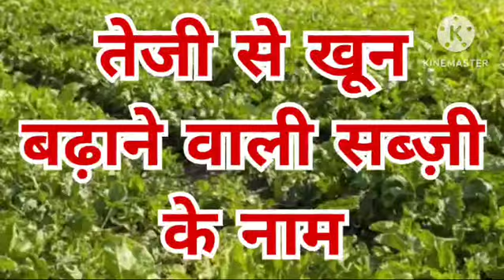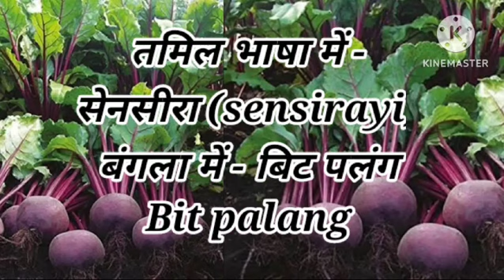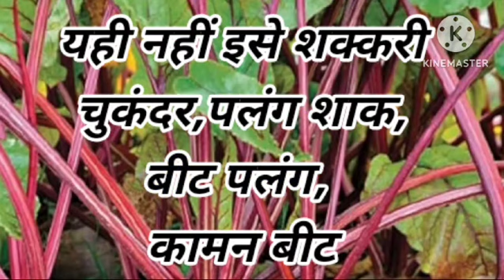rakt vardhak sabji | सुपर फूड वैजिटेबल | पीलिया रोग में उपयोगी | लीवर के सारे रोगों में उपयोगी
इस वीडियो में बीटरूट, जिसे चुकंदर भी कहते हैं के उत्पत्ति स्थान तथा विभिन्न भाषाओं में इसके नामों के बारे में बात करने जा रहे हैं । वहीं दोस्तों इसे संस्कृत में क्या कहते हैं , अंग्रेजी तथा लैटिन भाषा में इसे किन-किन नाम से पुकारते हैं आदि सवालों के बारे में बात करने जा रहे हैं । तो दोस्तों वीडियो को पूरा देखें और वीडियो में दी गई जानकारी प्राप्त करें । दोस्तों बताए गए प्रयोगों ,जड़ी बूटियों का प्रयोग करें , चिकित्सक की सलाह से करें और अपने व अपने परिवार के स्वास्थ्य की रक्षा करें । अगली वीडियो में फिर मिलते हैं चुकंदर के बारे में और अधिक जानकारी लेकर । तब तक के लिए नमस्कार । जय हिंद ।
जय आयुर्वेद।